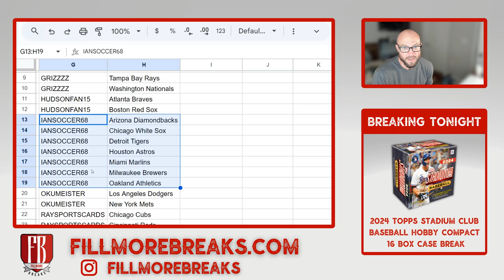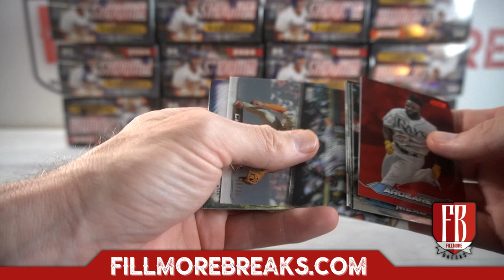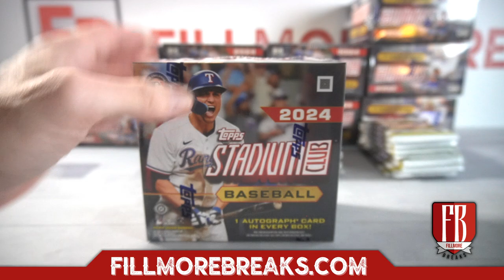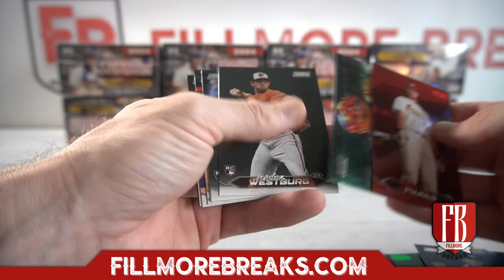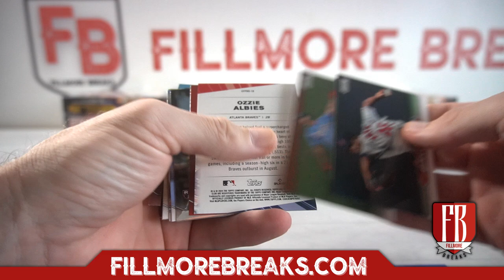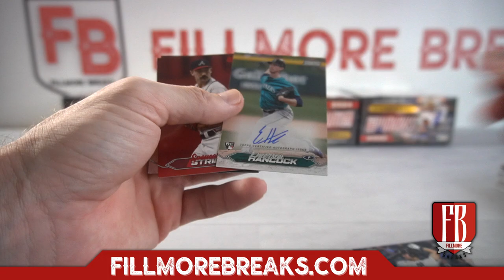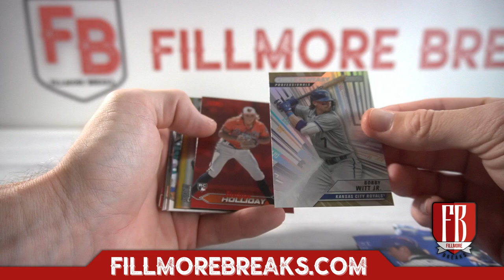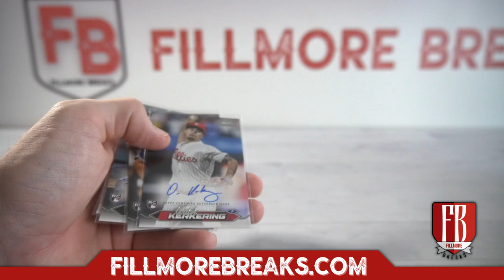2024 Topps Stadium Club Baseball Hobby Compact | 16 Box Case Break #2 Pick Your Teams